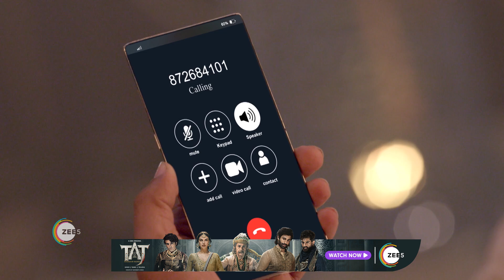Pyar Ka Pehla Naam Radha Mohan | Ep - 475 | Sep 3, 2023 | Best Scene 2 | Zee TV